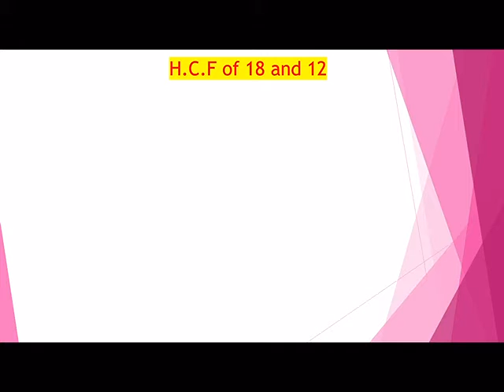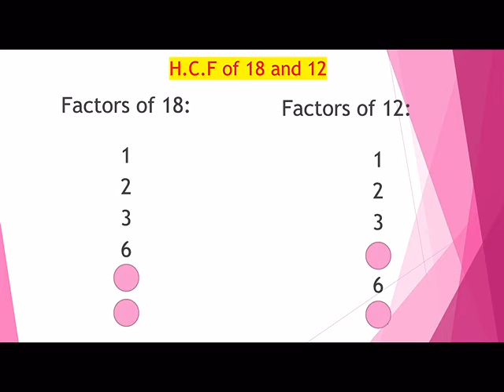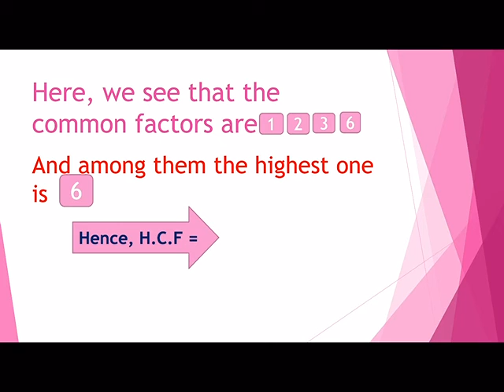HOW TO FIND H.C.F???? VERY SHORT TIPS!!!